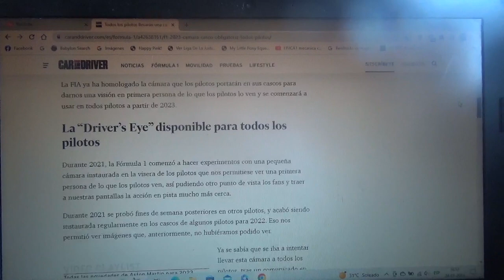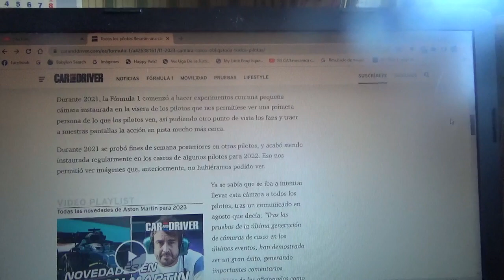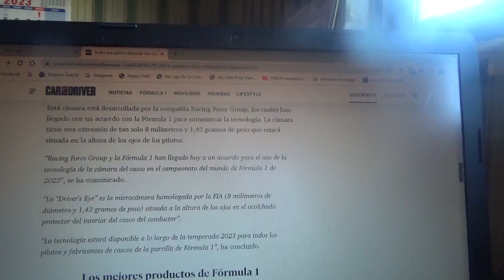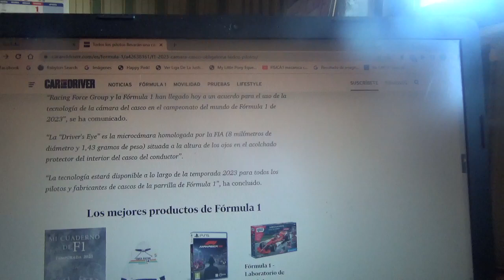Todos los pilotos de F1 tendrán una cámara en el visor de sus cascos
La llamada "Driver's Eye" ahora será obligatoria para todos los pilotos oficiales de la parrilla de esta nueva Temporada 2023 de la Fórmula 1